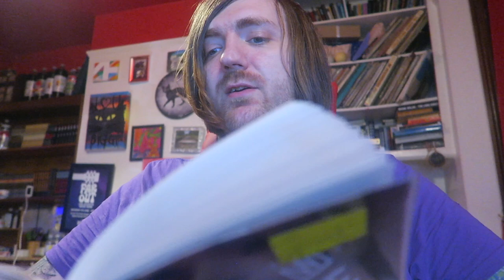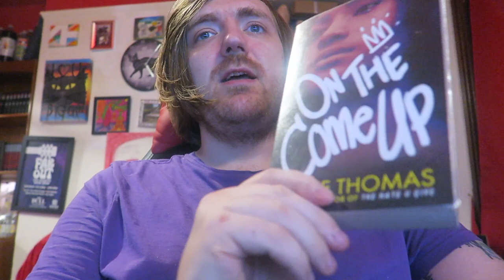Angie Thomas - On the Come Up [REVIEW/DISCUSSIONS]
Dope.

BOOKS MENTIONED:
Angie Thomas - On the Come Up